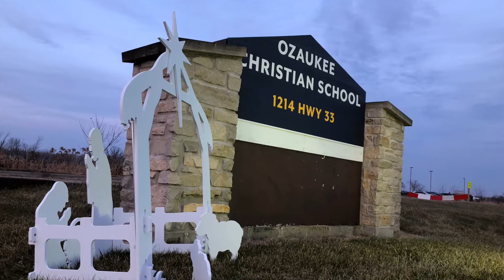Dedication service for Ozaukee Christian School